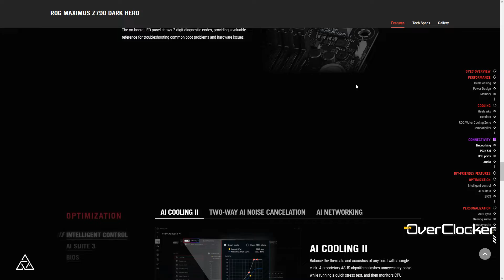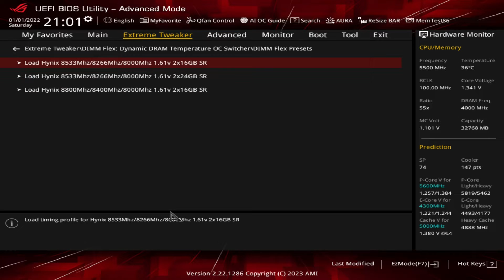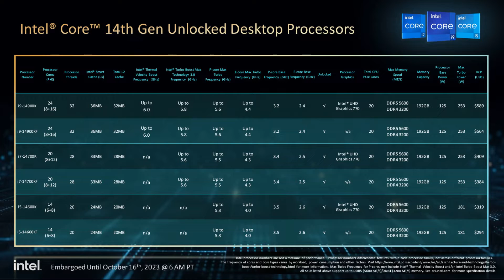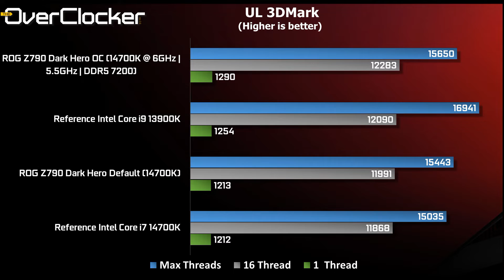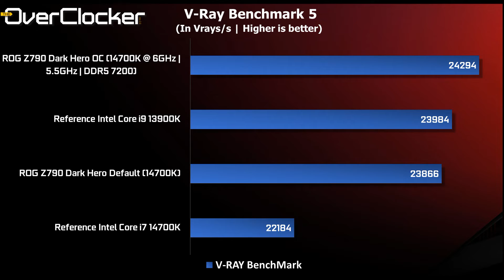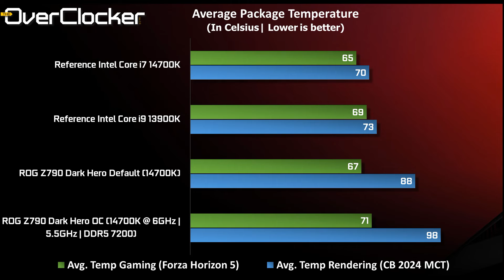ROG MAXIMUS Z790 DARK HERO (Featuring Intel Core i7-14700K)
The ROG MAXIMUS Z790 DARK HERO is a wonderful send off for the LGA 1700 socket and Z790 chipset. There's not much to say about it other that, that it probably has more features than you'll use in its entire lifetime.
As such, the most striking aspect of the board for me is it's looks and the ease of which it overclocks. Not necessarily DRAM, but CPU OC options, of which there are plenty. It does cost a fortune, probably too much for most, but if you have the funds, you'll not be disappointed.

Test Machine
Intel Core i7-14700K
Kingston Fury Renegade DDR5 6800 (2x16GB)
ADATA LEGEND M.2 SSD
EK Phoenix 360mm CLC
NVIDIA GeForce RTX 4070 12GB
1500W PSU
Motherboard BIOS 0504